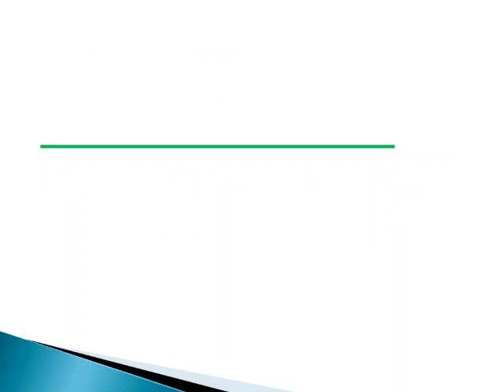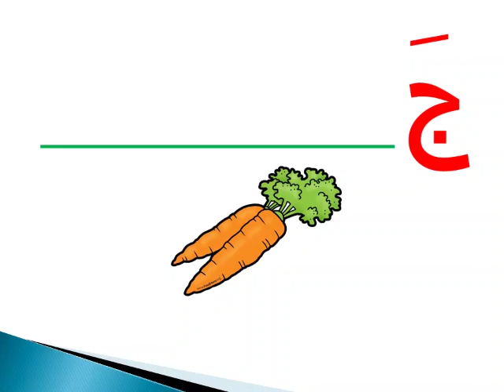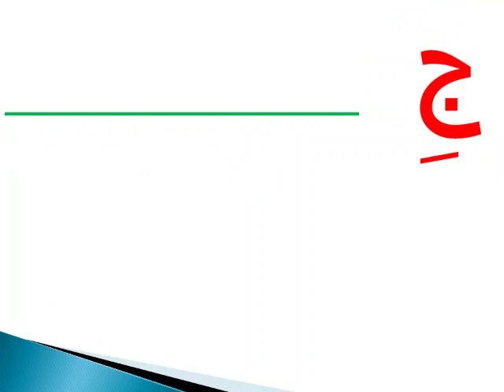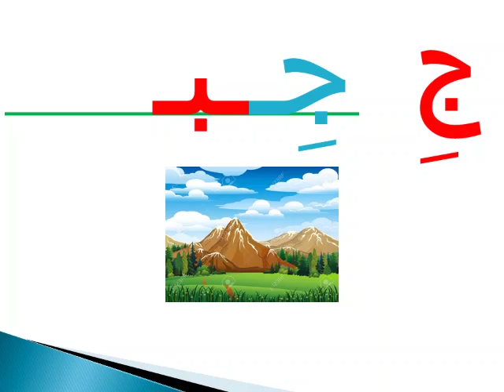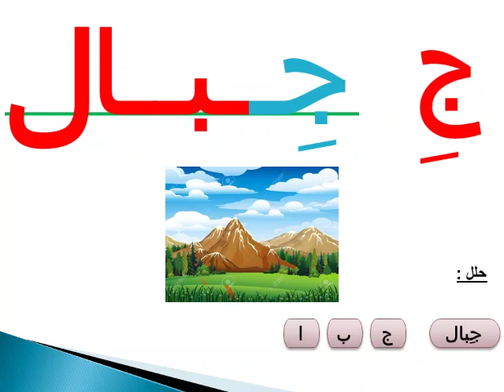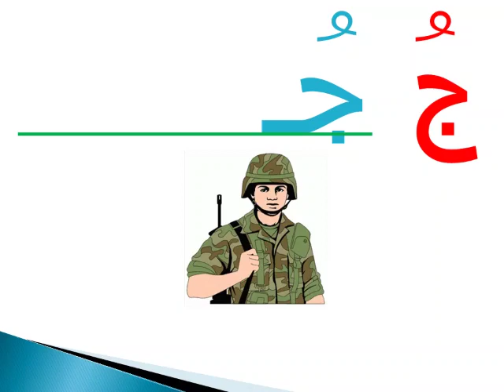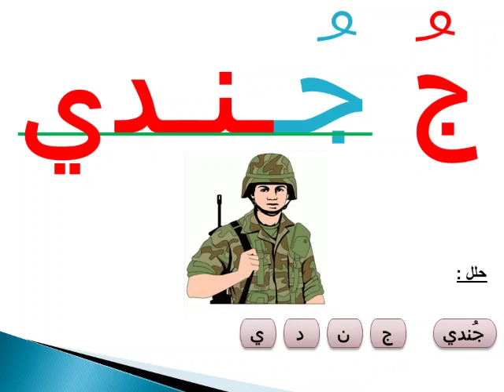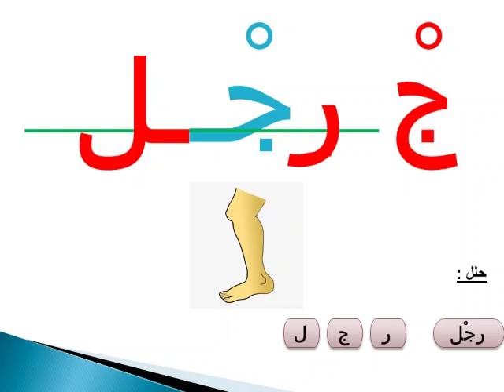لغة عربية حرف ج p.p kg2